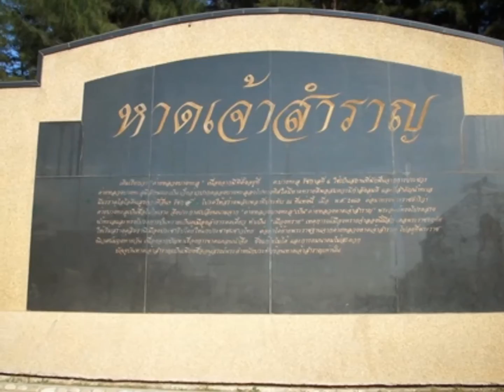ประวัติความเป็นมาและปัจจุบันของโรงแรมทหาร หาดเจ้าสำราญ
โรงแรมทหาร หรือสถานพักฟื้นและพักผ่อนกองทัพบก หาดเจ้าสำราญ (พฟผ.ทบ.หาดเจ้าสำราญ) ให้บริการทหารและประชาชนทั่วไป ที่พัก บ้านพักตากอากาศ อาหารทะเลแสนอร่อย พื้นที่จัดกิจกรรม งานเลี้ยง สังสรรค์เพื่อนฝูง/เพื่อนลูกงาน รับน้องใหม่ เลี้ยงรุ่น งานพิธี และพักผ่อนชายหาด บรรยากาศและหาดทรายชายทะเลเป็นส่วนตัว สุข สงบ ปลอดภัย เป็นกันเองและราคาไม่แพง
สนใจใช้บริการสอบถามได้ที่